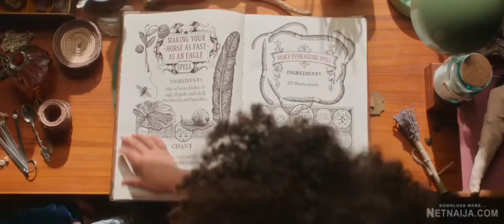Ivy + Bean | Trailer | First Adventure